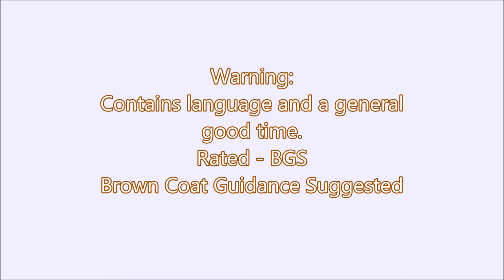Defiance - Browncoats clan gathering - Arkfall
Large gathering of the Browncoats clan. The server didn't like the amount of players we had on it so there are audio issues. Had to create the video from different recordings as we were all constantly disconnecting from the server. Edited out a few unsavory and boring parts.